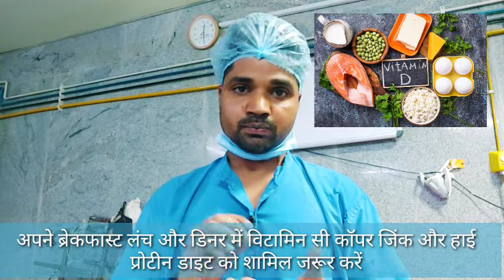लिगामेंट इंजरी या सर्जरी के बाद fast Recovery के लिए 5 Best Food|| Fastest way to ligaments Healing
Ask All Query & Teleconsultation With Me..
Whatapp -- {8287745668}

You can now consult me from the convenience of your home through the Remedo App.
 - 𝗗𝗿. 𝗗𝘂𝘀𝗵𝘆𝗮𝗻𝘁 𝗖𝗵𝗼𝘂𝗵𝗮𝗻 𝗠𝗕𝗕𝗦, 𝗠𝗦, 𝗗𝗡𝗕 (𝗡𝗲𝘄 𝗗𝗲𝗹𝗵𝗶)
𝗘𝘅-𝗔𝗜𝗜𝗠𝗦

Hello Dosto~
I am Dr. Dushyant Chouhan MBBS, MS Orthopaedics Surgeon in New Delhi.
 यहाँ आपको हड्डी,जोड़, नसों, खेलकूद से संबंधित चोट, बच्चो में हड्डी रोग, रीढ़ की हड्डी, स्पाइन, सभी प्रकार रिप्लेसमेंट सर्जरी, अर्थ्रोस्कोपी सर्जरी, दुरबीन सर्जरी, आर्थराइटिस संबंधित जानकारी मिलेगा!

ligament injury meaning in hindi
ligament injury symptoms
ligament injury in knee
लिगामेंट इंजरी का उपचार
ligament injury meaning
ligament injury treatment at home
ligament injury in ankle
ligament injury treatment
ligament injury recovery food
लिगामेंट इंजरी के लक्षण
vitamins for ligament repair
supplements for ligament repair
best collagen supplements for ligament repair
how to heal tendons and ligaments faster
what foods help repair muscle damage
high-protein foods for muscle repair

What helps ligaments heal faster?

What foods make ligaments stronger?

What vitamins help ligaments heal?

How do you make ligaments stronger?
vitamins for muscle repair
nutrition for injury recovery